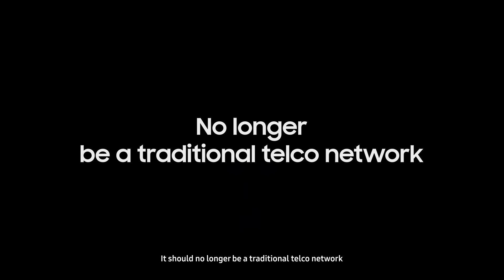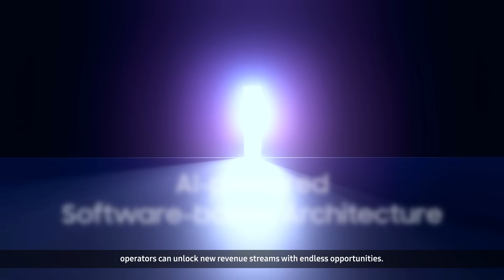The Network as a Data Center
To drive next steps for growth, we need to rethink our network. It should no longer be a traditional telco network — it has to evolve into a data center. This is what we call “The Network as a Data Center.” Through end-to-end network virtualization, Samsung offers a data center-like architecture that enables AI to be integrated directly into the network itself.